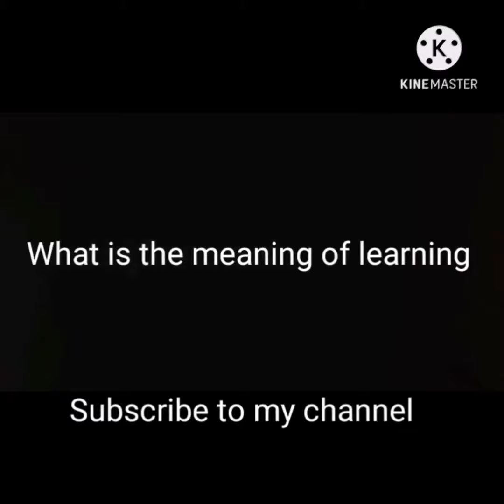Introduction to my channel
Hello guys welcome to Learning with afas channel,next videos are going to be amazing and different as compare to my other videos so stay in touch and keep supporting subscribe like and share. Love you all..